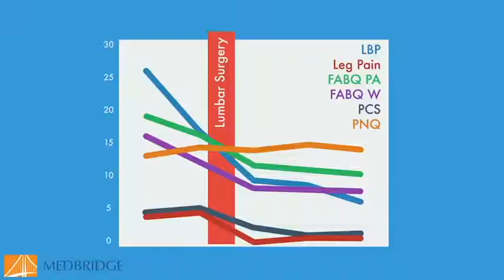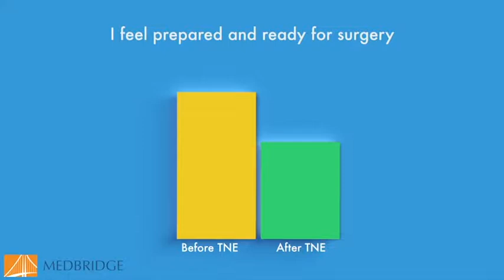Does Preoperative Neuroscience Education Work Video: Adriaan Louw | MedBridge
Learn how Neuroscience Education impacts outcomes.

What Every Patient Needs- A Clinical Pearl by Adriaan Louw, PT, PhD, CSMT

In all the years I've been exposed to pain science, this issue has been front and center. I hope to spread this word till the day I no longer can. This is, once again, given to us by Louis Gifford and applies to every healthcare provider on the planet, regardless of where they practice. Patients are interested in the answer to four questions: What is wrong with me? How long will it take? What can I (the patient) do for it? What can you (the healthcare provider) do for it?
Read more...